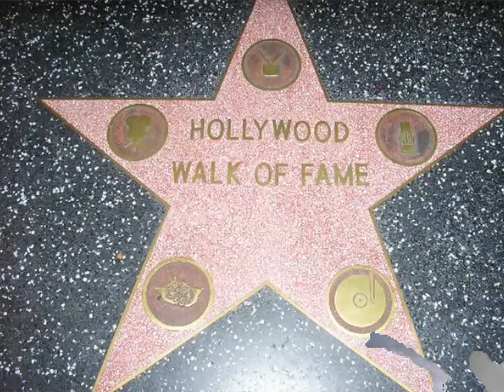love story, baby, in my head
IT'S THE BEST REMIX YOU'LL EVER HEAR!